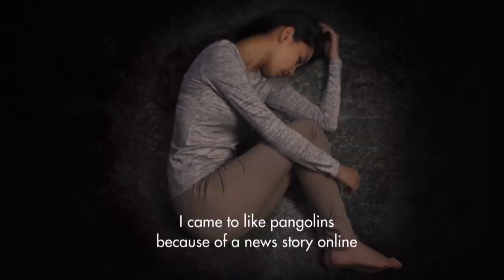The Perils of Pangolins | Natural World | BBC Earth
In China, Maria joins forces with Angelababy, one of the country's biggest megastars. She is taking a bold approach to addressing the demand for pangolin products.

Natural World: Pangolins - The World's Most Wanted Animal
The endearing pangolin is a little-known scaly mammal. Found in Africa and Asia, these shy creatures have an unfortunate tagline - they are the most poached and illegally trafficked animals in the world. Based in Namibia, conservationist Maria Diekmann rescues and rehabilitates her local pangolins. In a bid to better understand the global issues they are facing, we follow Maria to Vietnam, Thailand and China into the very heart of the crisis, where demand for pangolin products is greatest. In what turns out to be an emotional journey, Maria joins forces with a Chinese megastar to build a campaign to bring awareness to the plight of an animal most people have never even heard of.